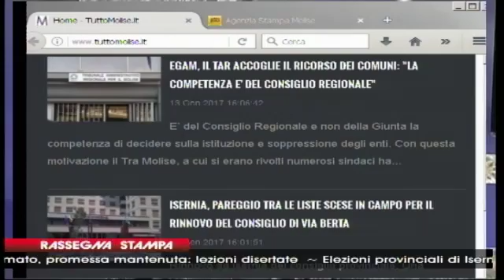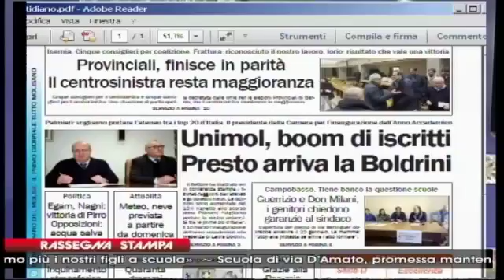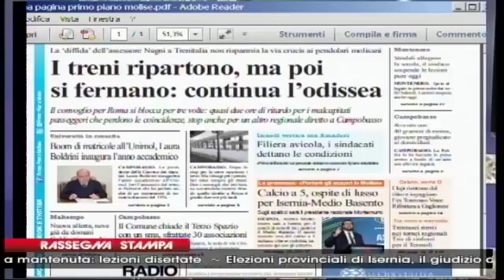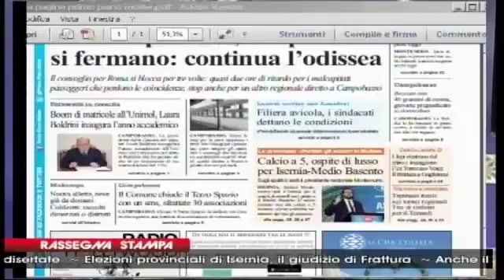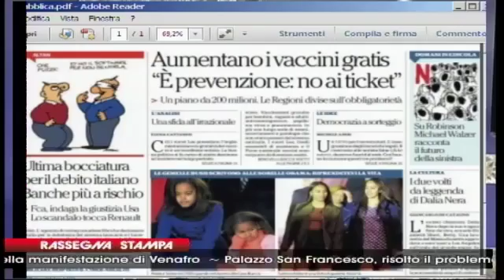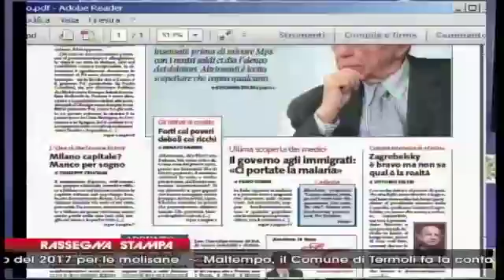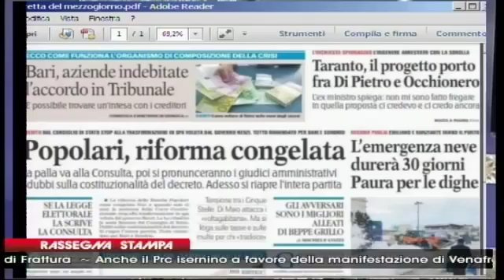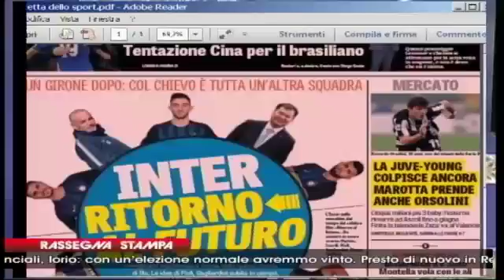RASSEGNA STAMPA 14 1 17